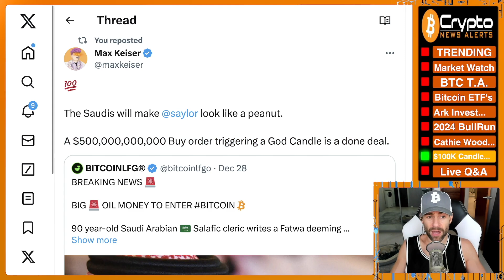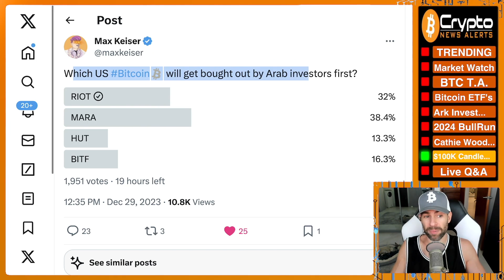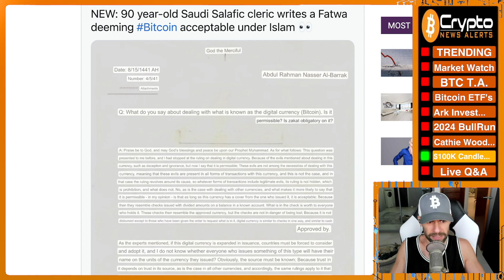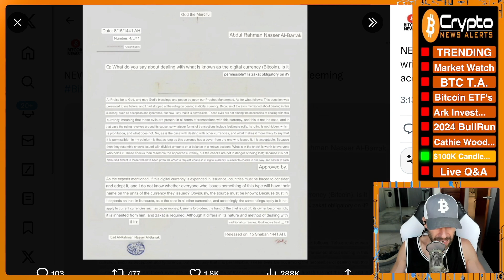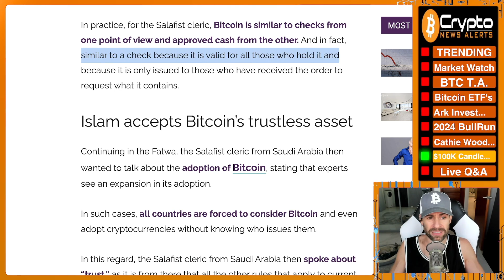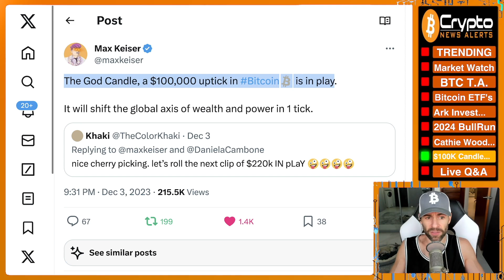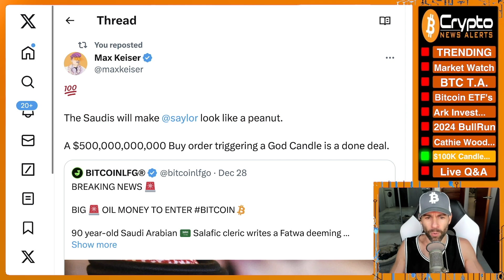Max Keiser: “$500B Buy Triggering Bitcoin God Candle Done Deal”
BREAKING NEWS: Big oil money to enter Bitcoin. Max Keiser confirms, "💯 The Saudis will make Michael Saylor look like a peanut. A $500,000,000,000 Buy order triggering a God Candle is a done deal."